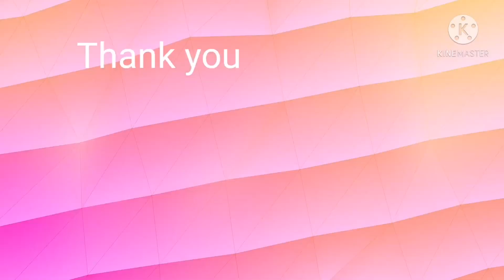Mukbang challenge || Samyang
Ito ang challenge na matagal ko na inaasam asam na magawa at ngaun ito na panoorin nyo guys kung talaga G makayan ko ba o na in ang pag kain NG sayang hahaha watch it till end.